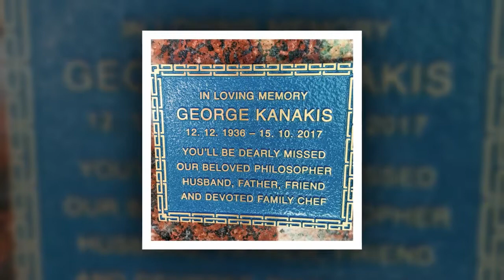Celebrating the Life of George Kanakis, 26th October 2017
Celebrating the Life of George Kanakis at George's Meze, Subiaco with Eulogy by his son Nick Kanakis on 26th October 2017